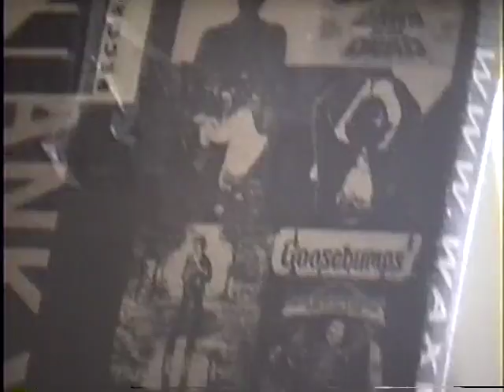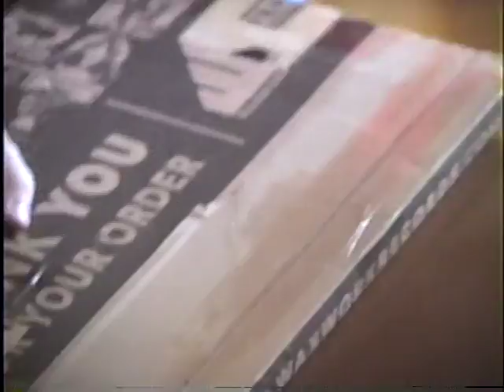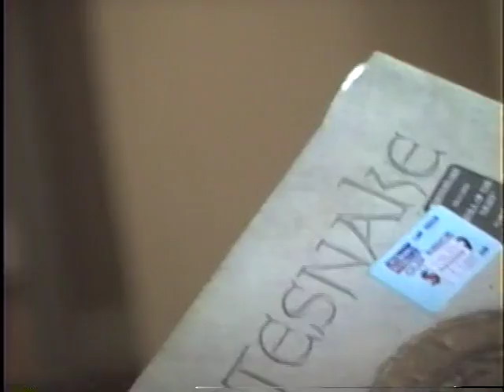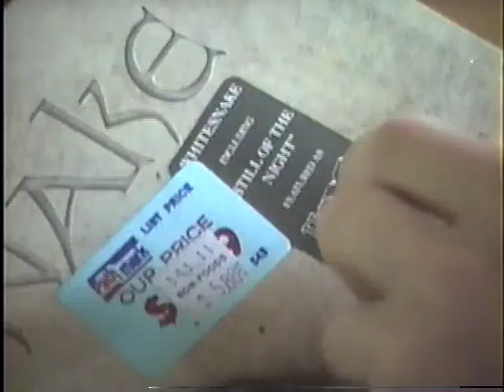Whitesnake lot unboxing flat, record and CD on May 24, 2021